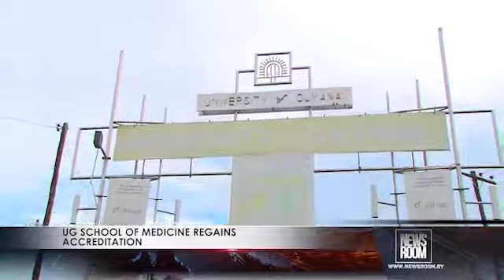UG SCHOOL OF MEDICINE REGAINS ACCREDITATION 1